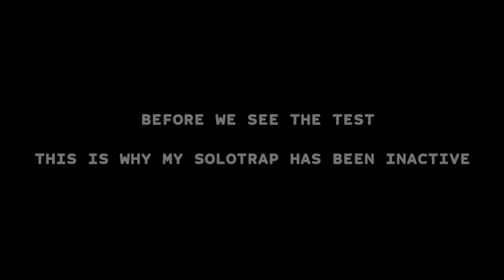NEW UPDATE SOLOTRAP TEST! - HOW BAD IS IT? END OF TRAPS! - Lords Mobile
TESTING THE NEW SOLOTRAP UPDATE WITH A MAXED ACCOUNT. HOW BAD IS IT?

30% Points back every weekend！

HUAWEI APPGALLLERY:
1) Install HMS security if prompted for AppGallery to run
2) Register a Huawei ID account
3) If you need any helps or want to join the VIP club, contact AppGallery Team via discord